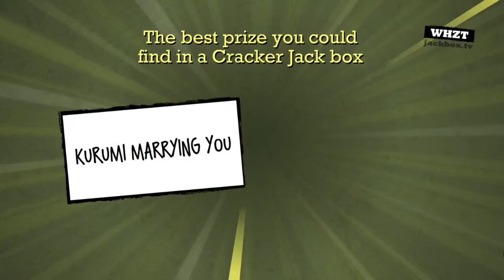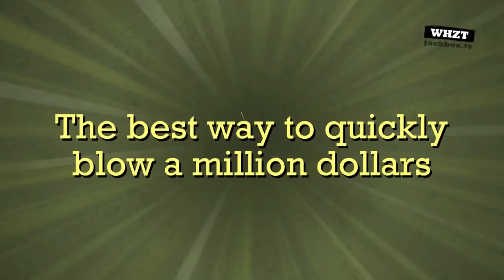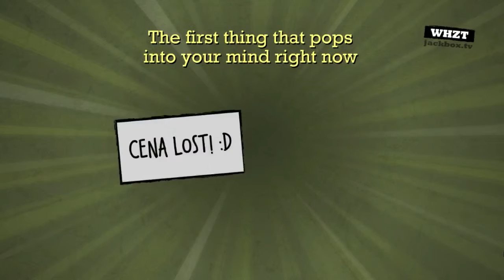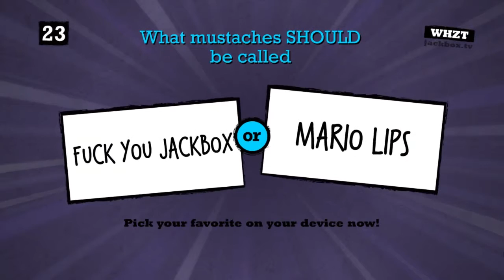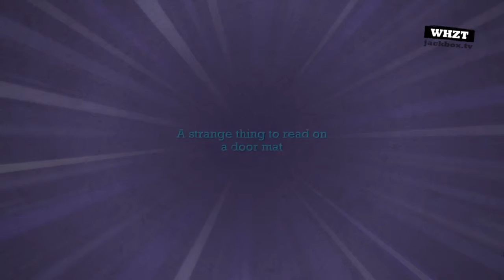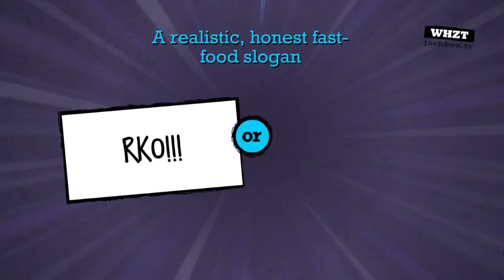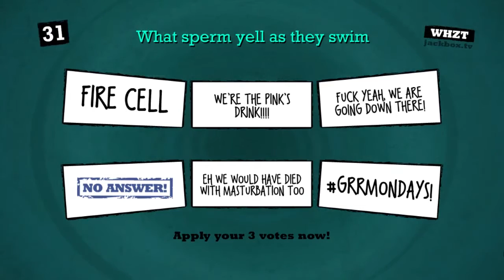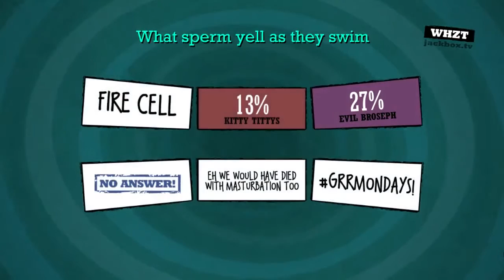Quiplash with Some Nerds Part 4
Part 4 of this game.